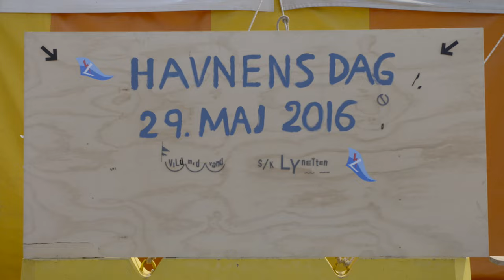Vild med Vand Havnens Dag 2016 Voxpop